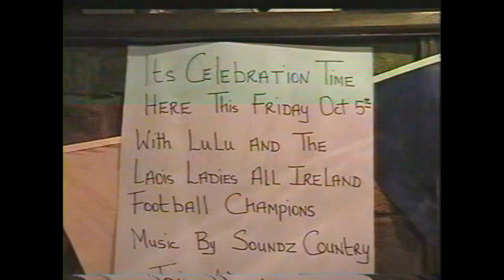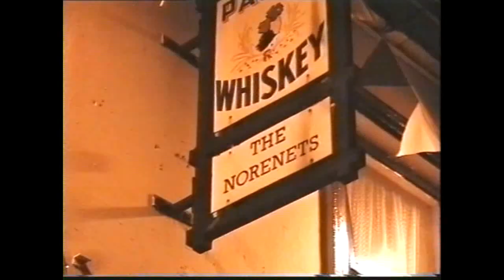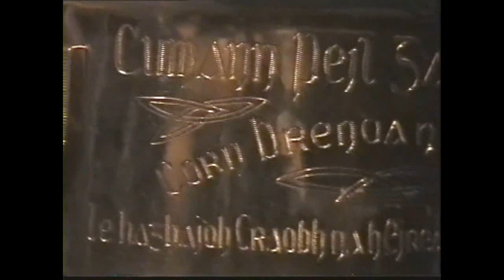All Ireland celebrations in Carrolls Durrow 5 10 01